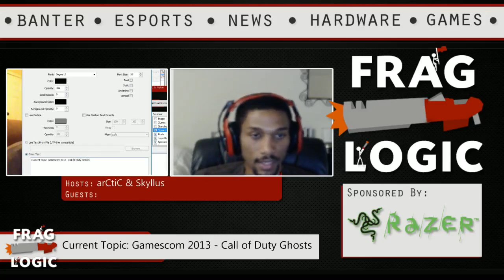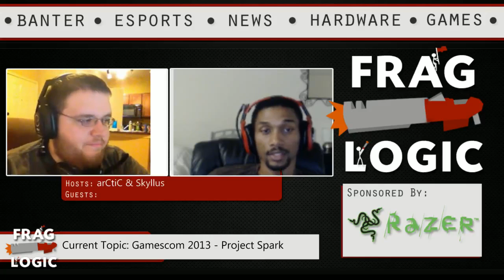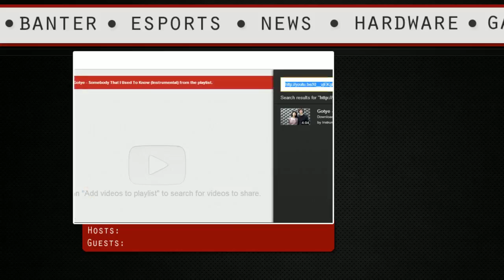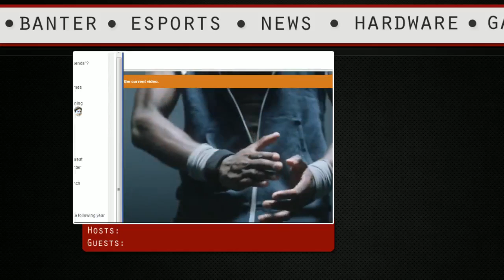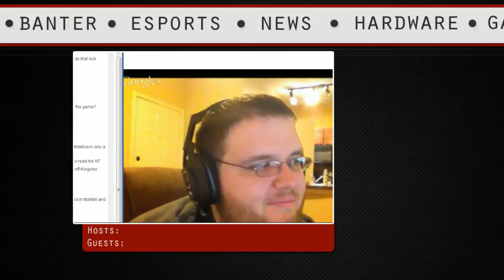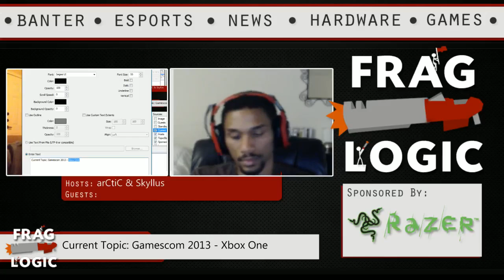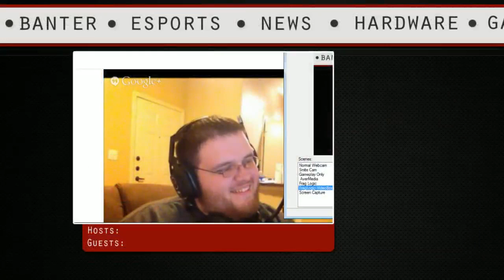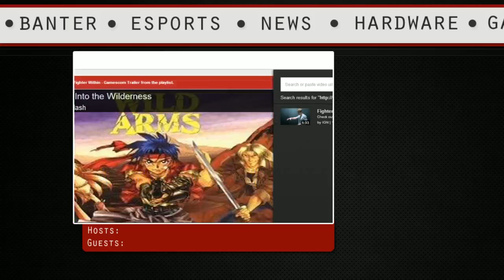Frag Logic #29 - New TitanFall Trailer, Battlefield 4, Xbox One and PS4 (Gamescom 2013)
Frag Logic is a weekly live show with discussion about games.

In this episode we discuss Gamescom 2013.  This includes games like Battlefield 4, Titanfall, Call of Duty Ghosts, The Division, and plenty more.  We also discuss the Playstation 4 and its partnership with Twitch TV.